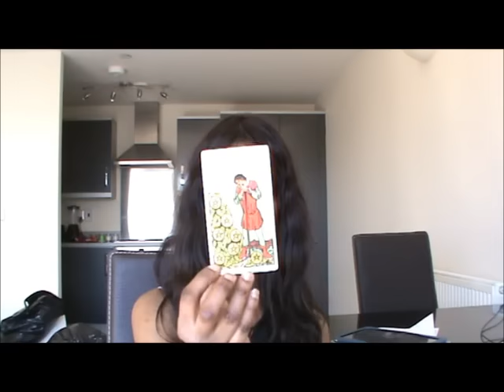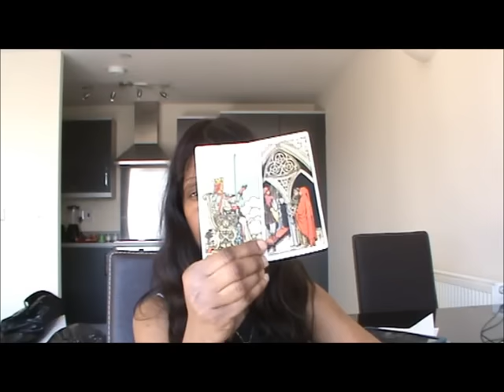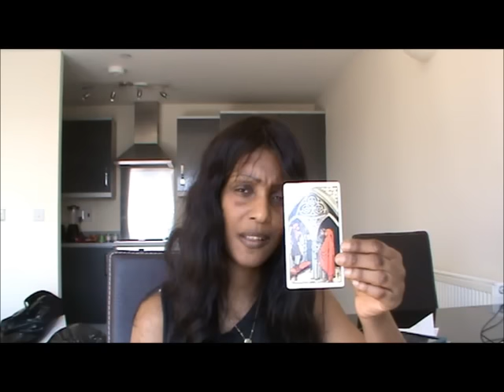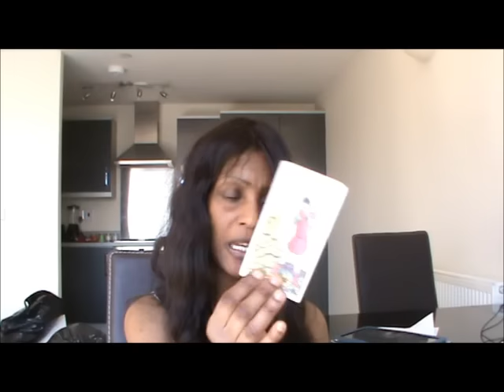CAPRICORN APRIL THROUGH TO END OF MAY 2016 6 WEEK TAROT FORECAST